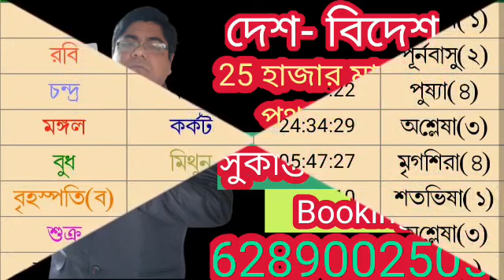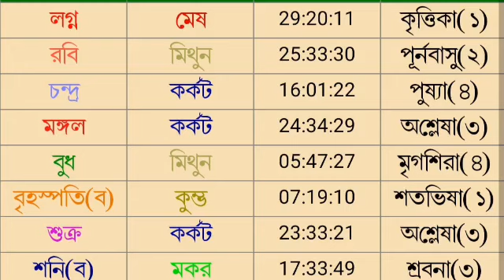আজকের রাশিফল ১২ ই জুলাই বারোটি রাশির রাশিফল দেয়া হল।